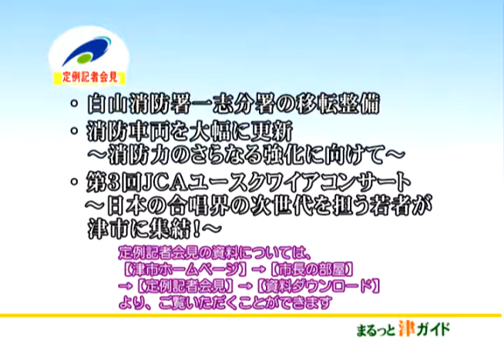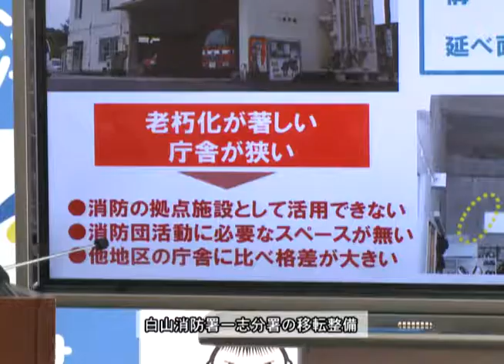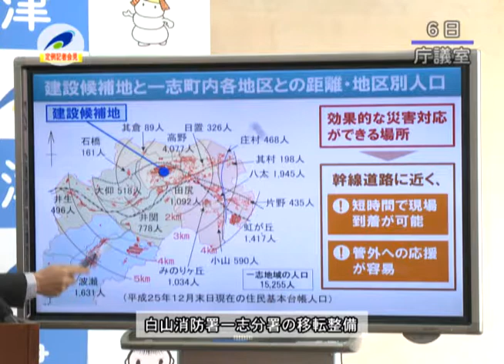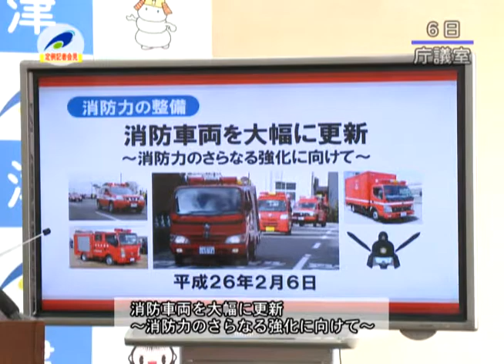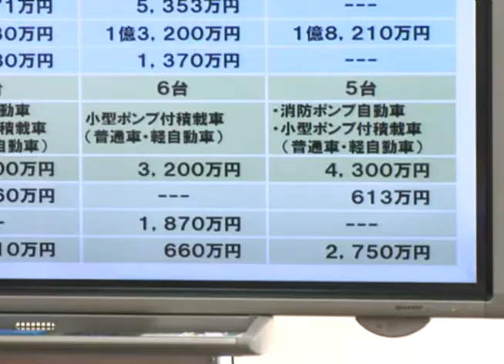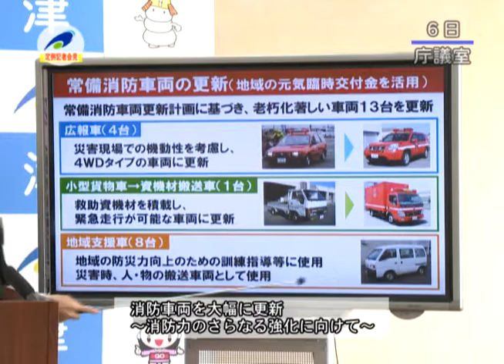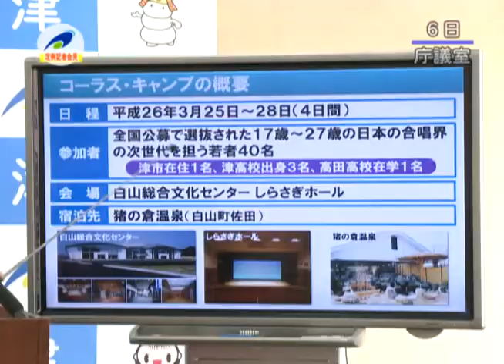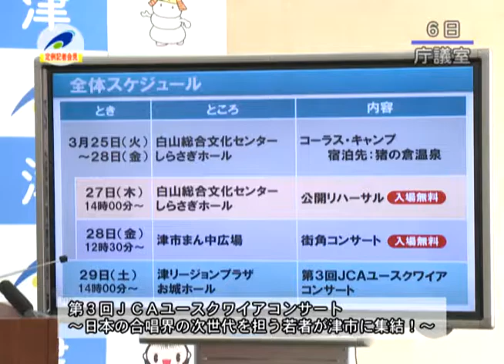市長定例記者会見：津市行政情報番組「26年2月6日 市長定例記者会見」26.2.8